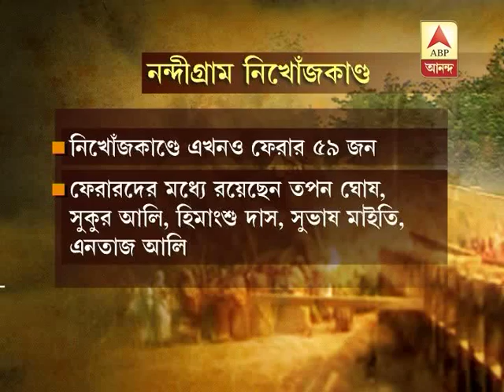2 cpm leaders accused in nandigram missing case surrender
2 cpm leaders accused in nandigram missing case surrender